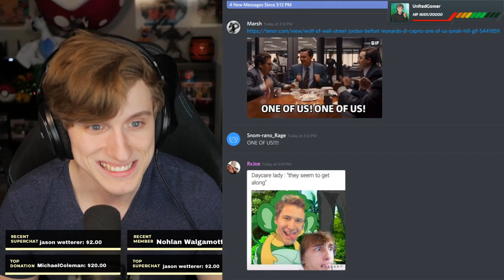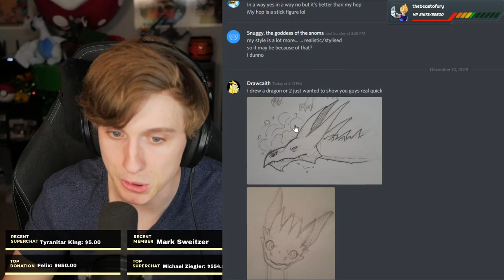WE GOT A SHINY!!! | Pokemon Sword & Shield Shiny Hunting Snom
Pokemon Sword and Shield Shiny Hunting Live
Dreepy Shiny Hunting
We now have 3 Levels:
The Fam - $4.99/month (Our Current One)
The Legend - $49.99/month (Discord Hangouts & Once a month you get your Pokemon Mascot on the channel aka GUARANTEED NICKNAME)
Dylan Hayes

20 E Jefferson St.
#579 Hochston, GA 30548
Top Donators of 2018:
1. Diego Flores
2. ShadowStorm
3. Robbie Thornton
Top Donators of November:
1. Thomas Olsen
2. Marlex
3. Zee
4. Tizzy
5. Outcad
6. Felix
7. Tyranitar King
8. Matthew Dot Dot Dot
9. J
10. Political Christian